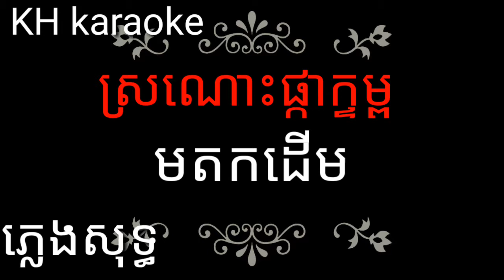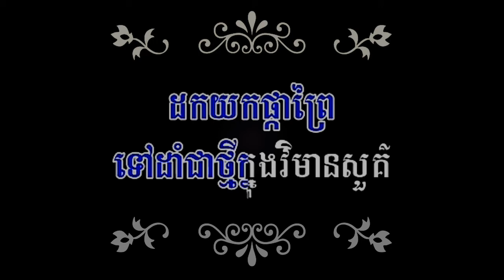ស្រណោះផ្កាក្ទម្ព ភ្លេងសុទ្ធ,sro nors pka ktom pleng sot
ស្រណោះផ្កាក្ទម្ព ភ្លេងសុទ្ធ,sro nors pka ktom pleng sot រតនាKHសូមអគុណសំរាប់ការចុចsubscribers
នឹងចូលរួមគាំទ្រchannelខ្ញុំបាទ សូមទស្សនិកជនទាំងអស់មានសុខភាពល្អគ្រប់គ្នា
ស្រណោះផ្កាក្ទម្ភ,
ស្រណោះផ្កាក្ទម ភ្លេងសុទ្ធ,
ស្រណោះផ្កាក្ទម្ភ ភ្លេងសុទ្ធ,
ស្រណោះផ្កាក្ទម្,
ស្រណោះផ្កាក្ទម្ព,
ស្រណោះផ្កាក្ទម្ព ភ្លេងសុទ្ធ,
ស្រណោះផ្កាក្ទម្ព chord,
ស្រណោះផ្កាក្ទម្ព karaoke